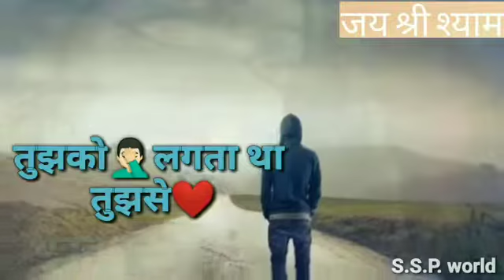Best khatu shyam status video new// best shyam ji love status video new video 2020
दोस्तों यदि मैने आपका content Use किया है तो आप मुझे इस ईमेल  पर आप मुझे सूचित कर दे मै उस video को हटा दूंगा।

किसी प्रकार का कोई Strike न दे ।।।

हैल्लो दोस्तों अगर आप लोगो को मेरे रिमिक्स सोंग्स अच्छे लगते है तो प्लीज मेरे चैनल को subscribe कर लीजिए और घन्टी के बटन को भी दबा दीजिये ताकि मेरे आने वाले सभी गाने का नोटिफिक्शन आप को मिल जाये मेरे इस चेंनल पर हर रोज नये रीमिक्स सॉन्ग अपलोड होते है धन्यवाद् हैल्लो दोस्तों अगर आपको ऐसे ही रोज नये नये रिमिक्स डीजे सोंग्स चाहिये तो हमारे चैनल को subscribe कर लीजिए धन्यवाद्

जरूर करना

 ✔          👉👉👉👉{Notice}👈👈👈

क्रपया ध्यान दे

          यह चैंनल किसी गलत उपयोग के लिए नहीं
          बनाया गया है | अगर मैंने आपका कोई गाना
          उपलोड किया और यदि आप इसे हटाना चाहते
          है तो यह कुछ करने से पहले सीदे सम्पर्क करे आपके गाने को हटा दिया जाएगा
धनबाद

🎧my Instagram flowing

Naina re Dj Song
Tik Tok Special Mix
Dj Vibration Song
new Dj Remix 2019
Naina Re  full Dj Remix song
 Dj new sad love song

Audio Dj Song Dj Harishchnd Kushwaha Harpalpur

Apka Apna Dj Song Dosto

दोस्तो बड़ी मेहनत से डीजे सोंग बनते है सब्सक्राइब करते रहना और सब्सक्राइब के बगल बाली घन्टी को भी दावते रहना कयोकि मेरे डीजे सोंग सुनने के लिए में हर दिन एक सोंग रीमिक्स करता हु लाइक कमेंट करते रहना अपने भाई के लिये प्लीस भाइयो

 L ~ Like 👍
S ~ Share 📲
C ~ Comment 😉
Plz